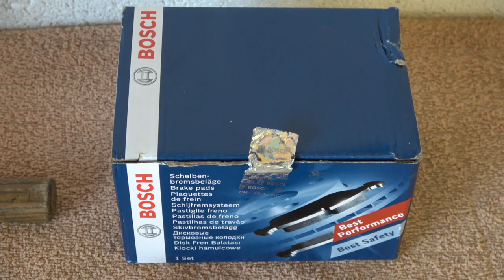Peugeot 206 Replacing your rear brake pads.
Replacing the rear brake pads on your Peugeot 206 is a relatively straight forward job, if not a little fiddly. In this video I show you how. With access to a small set of tools you will have the satisfaction of tackling the job yourself with the added bonus of saving yourself some money.
The tools you need are:-
Socket set or (17mm socket extension & ratchet)
T20 torx (for handbrake access)
punch
Hammer
Trolly Jack
Axle stand
Copper grease
Needle nose pliers
.and of course a set of brake pads.